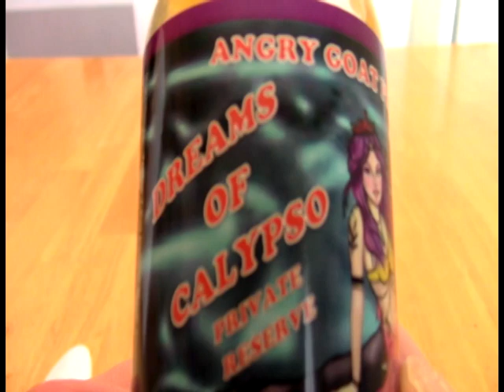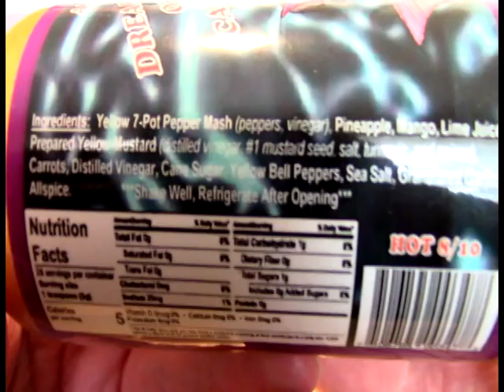FOH - Angry Goat Dreams Of Calypso Private Reserve Hot Sauce Addendum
Support video for written review of Hot Ones Season 20 featured sauce, with demonstration of application on a McDonald's Deluxe chicken sandwich.

Note: This sauce was provided for purposes of review by Roger Damptz of Burn Your Tongue. Check him out on Facebook or, better yet, head on over to his new online outlet where you can shop the widest selection available anywhere,

0:00 FOH Intro bumper
0:44 Close-up of label and ingredient listing with commentary
3:55 Close-up of sauce in white spoon
4:55 Tasting the sauce solo and extended commentary
6:57 Introduction and saucing of foods
9:06 Consume!
13:23 Recap
16:40 FOH Outro